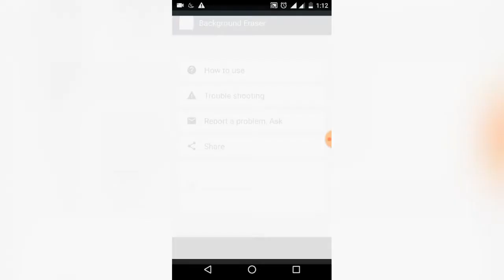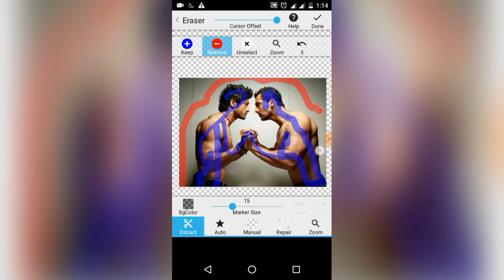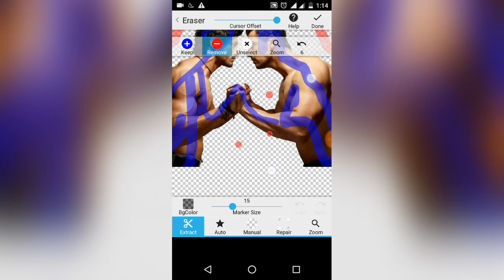Special way to erase background easily | Editing tutorial | Best tutorials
Watch
How to erase background
Best background eraser app
Best app to remove background
How to cut background easily
How to change background easily